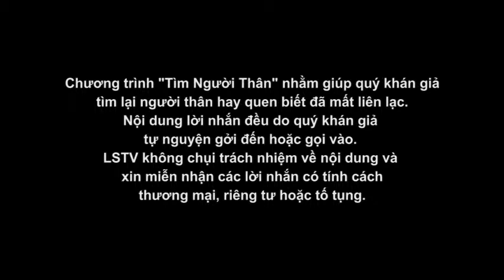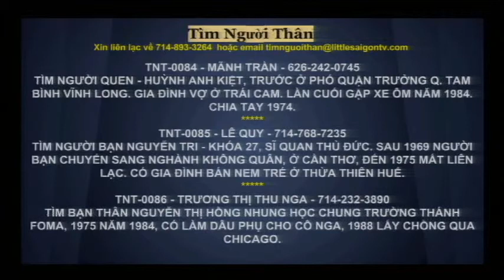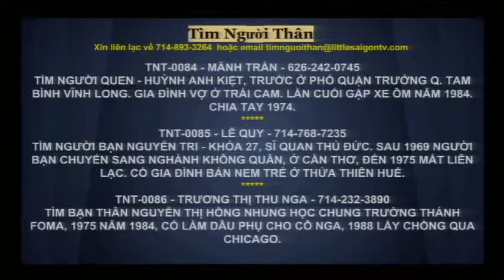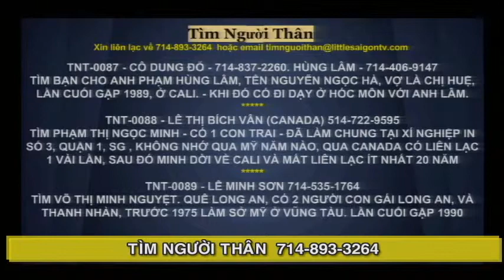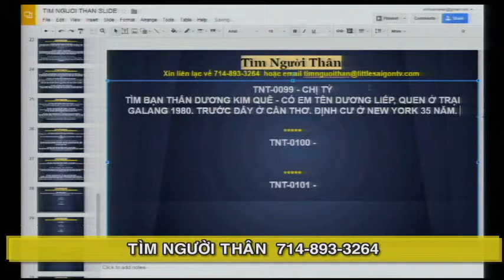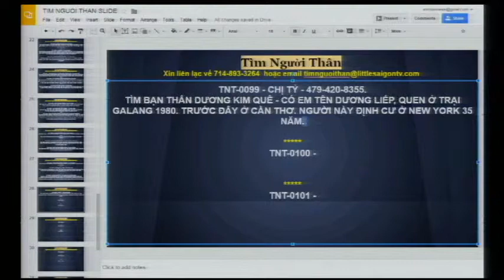TIM NGUOI THAN 2015 06 04 Part 1